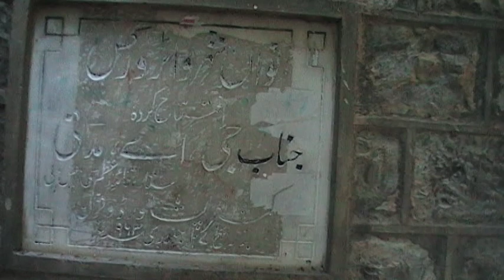Shiv Mandir & Great spring Baths Narhay Nawan shehar Abbotabat Hazara KPK Pakistan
Shiv Mandir & Great spring Baths Narhay Nawan shehar Abbotabat Hazara KPK Pakistan . Its really very amazing place in Nawan sher Old Dharam Pura  Abbotabad Great Bath Mandir small pool 300 year old Maple Chinar Tree